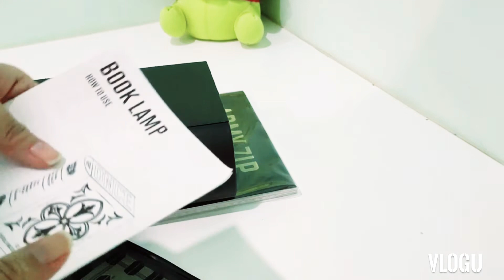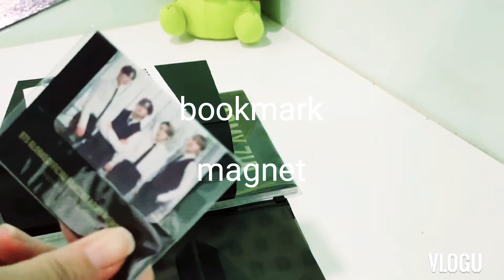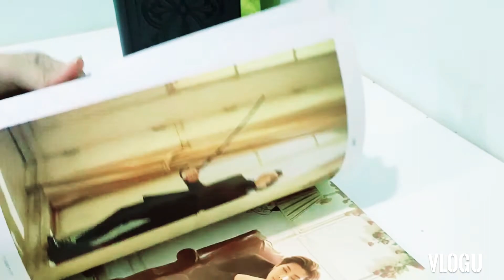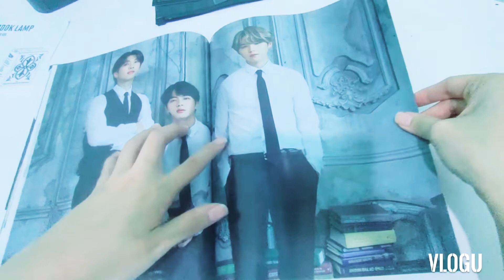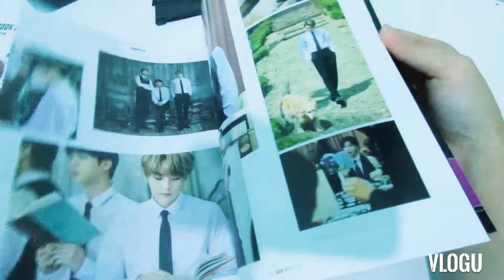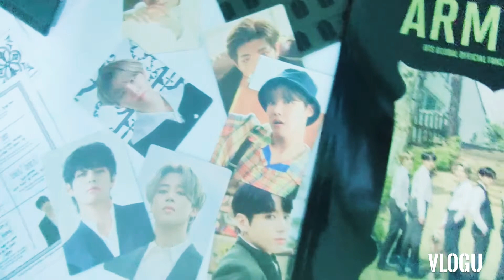i am finally receive 7th membership army kit 全网最迟收到七期阿米会员礼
I think I might be the last person ..

haha.

ok enjoy my unboxing video...

tqvm